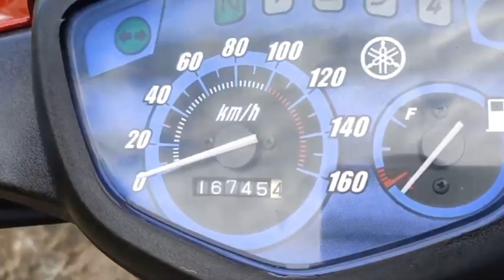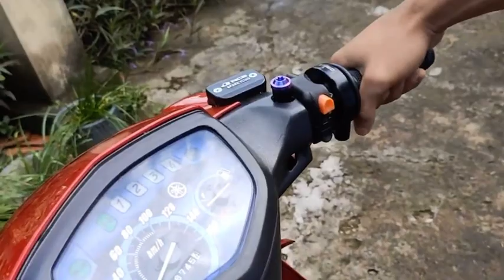Duy Tốc Độ review xe của chính mình ( vlog nhây 1) xem xong cấm cười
Copyright by  Duy Tốc Độ TVR